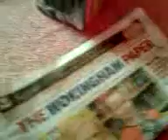Food haul 3